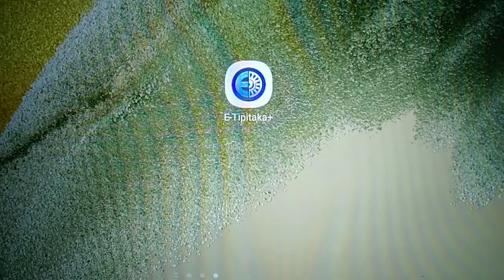เรียนรู้พุทธวจน ผู้เห็นโทษโดยความเป็นโทษ ผู้รับตามสมควรแก่ธรรมเมื่อผู้อื่นแสดงโทษ